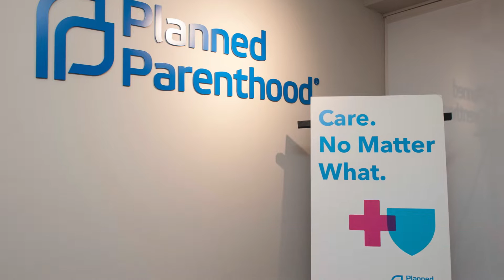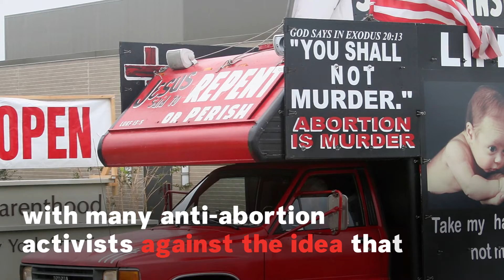What is Planned Parenthood?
A look at what Planned Parenthood is and what it does.